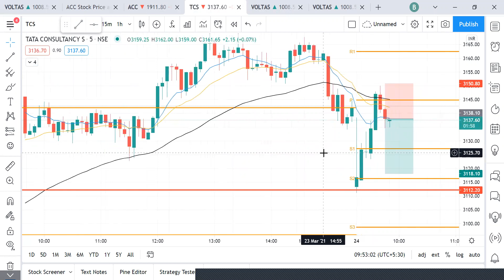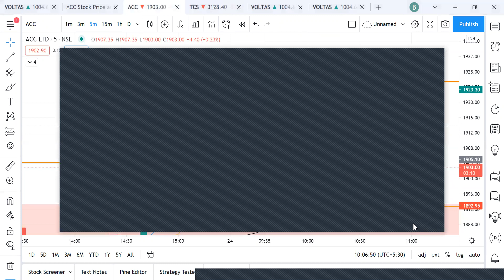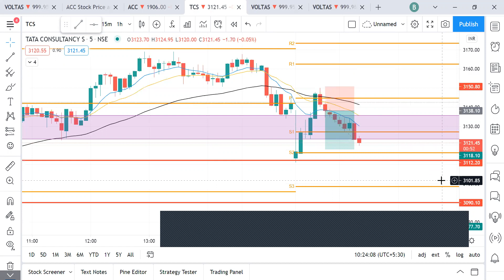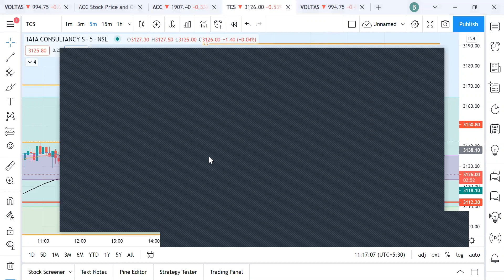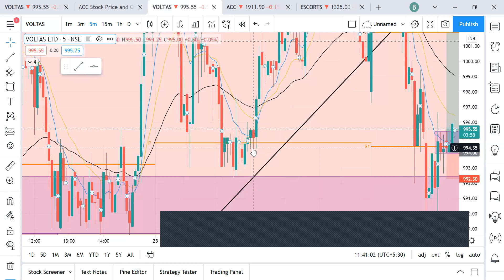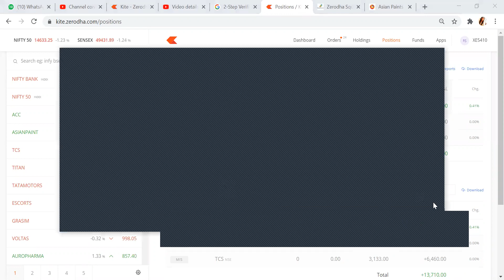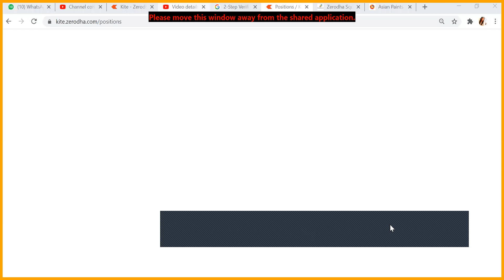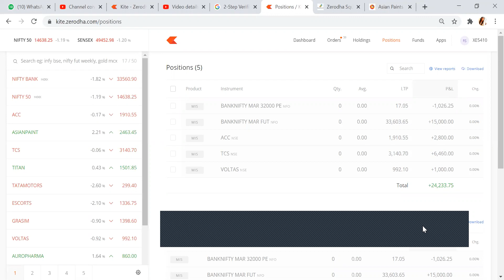LIVE INTRADAY PRICE ACTION TRADING II 24 MAR 2021 II EQUITY AND FUTURES